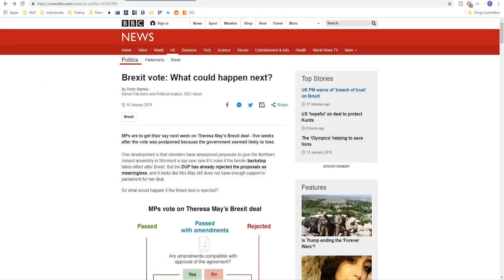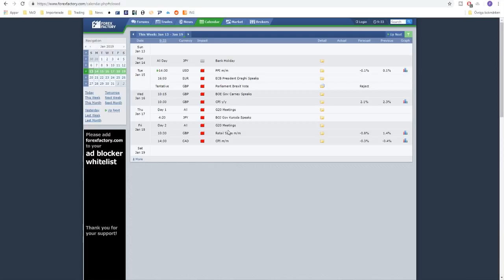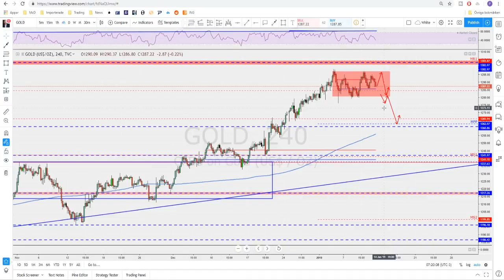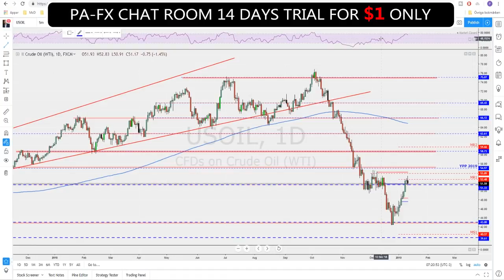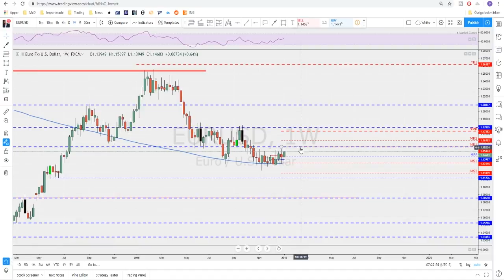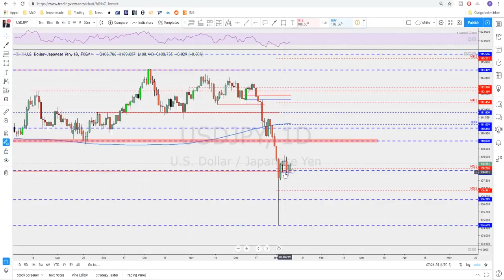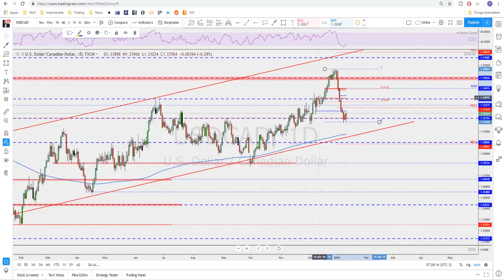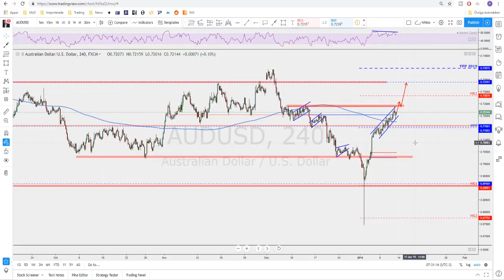Forex | Weekly Trade Ideas (Mastering Support And Resistance)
Also a top down analysis that will help you as trader with your trading plan for the trading week. These videos help the beginner traders to Master reading market structure and price action, as well as mastering support and resistance. And a check on all the fundamental indicators to help you for the long term trend trading as well.